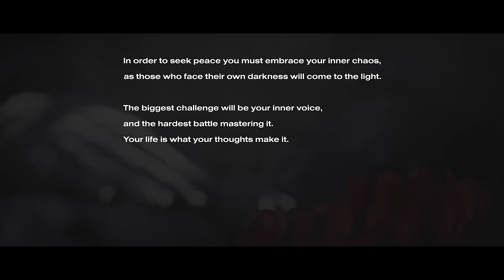Ezediel - Cold Bushido (Official Hybrid AMV)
Official hybrid AMV by Ezediel performing “Cold Bushido”.

• About:
In order to seek peace you must embrace your inner chaos,
as those who face their own darkness will come to the light.
The biggest challenge will be your inner voice,
and the hardest battle mastering it.
Your life is what your thoughts make it.
Remember: it's better to be a warrior in a garden,
than a gardener in a war.
So go on. And fight, always.

• Credits:
Music and Lyrics: Robert Wayne (Ezediel)
Creative and Art Direction: Robert Wayne (Ezediel)
Produced by: Robert Wayne (Ezediel)
Produced by: Luigi La Porta (J'Adore La Door)
Master Engineer: Andrea Mitidieri

Director: Robert Wayne (Ezediel)
Co-Direction: Ruben De Mey (Deymon)
Produced by:  Wayne Ind. Records
Video Editor: Ruben De Mey (Deymon)
Creative Producer: Robert Wayne (Ezediel)
Co-Creative Producer: Ruben De Mey (Deymon)
Camera Assistant: Stefano Cislaghi

Music by Ezediel (Robert Wayne) performing “Cold Bushido”. Records.

AMV, Bushido Code, Samurai, Gym Motivational Music, Ice, Hardstyle Music, Hardcore Music, Heavy Bass Production, 300, Naruto, Demon Slayer, Itachi Uchiha, Madara Uchiha, Kimetsu no Yaiba, Tanjiro Kamado